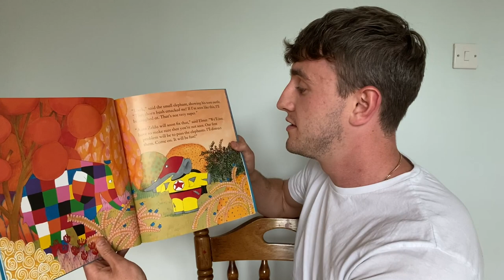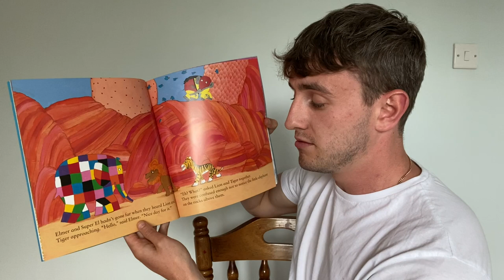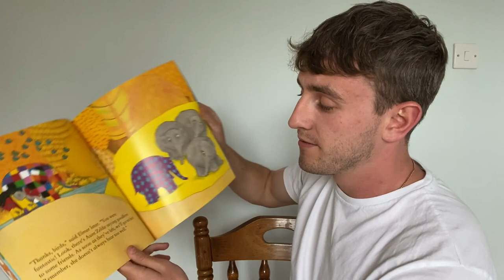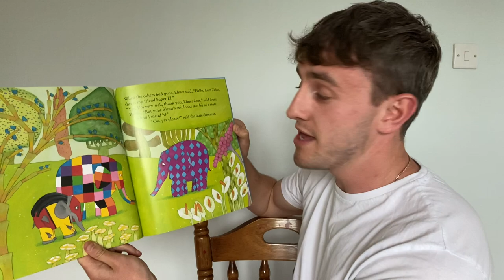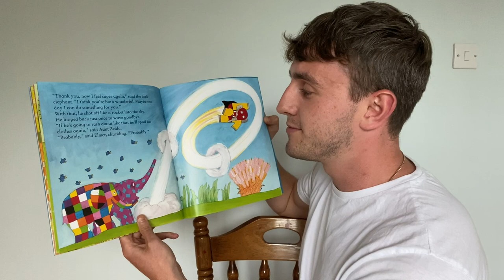Paul Mescal reads 'Elmer and Super El' by David McKee for Save with Stories UK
Thank you Paul Mescal for helping us to raise urgent funds for our coronavirus appeal by reading "Elmer and Super El" by David McKee, published by Andersen Press.

Each story can change a child's future, and you can help us do that. By donating to Save with Stories, you can support the most vulnerable families in the UK and around the world by helping to provide early learning packs, supermarket vouchers, essential household items and virus protection, so they can keep building the best possible future.